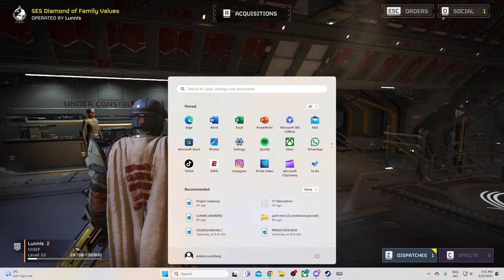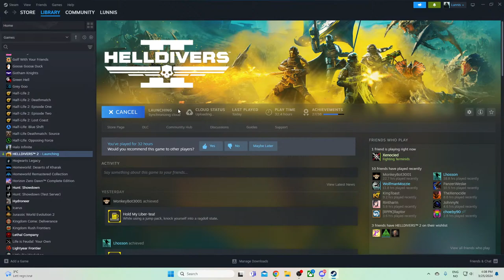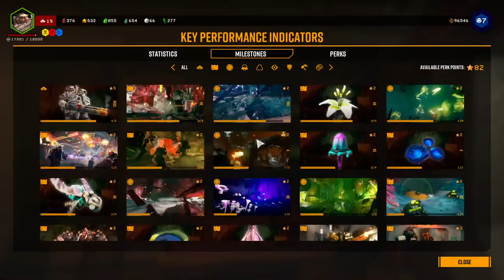⚔️Liber Tea is Served!!!🫖🍵!"⚔️ |Let's play Helldivers 2 and deep rock galactic!| Ep4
Please go check out the wonderful @wolfmanmozzie❤️  and the legendary @Xenocied ❤️

Links

i really have to get better at posting here!

But if you are on insta or X, go hit me up then:) i very much appreciate it:D!

(X)Twitter:
LunnisBgaming

Lunnisbgaming

I got to say! i am not here to make money!
i just want to hang out with you guys, and have an awesome time gaming and being a part of a community:D!
it helps me out a lot! and every donation goes back to the channel,
either for new games or PC upgrades so that i can keep on giving you Loonies new content.

Thank you all for the AMAZING support you all have given me!

Go show some love to these amazing content creators!

@@m4m4 G4m3r

Thank you all for the incredible support!❤️